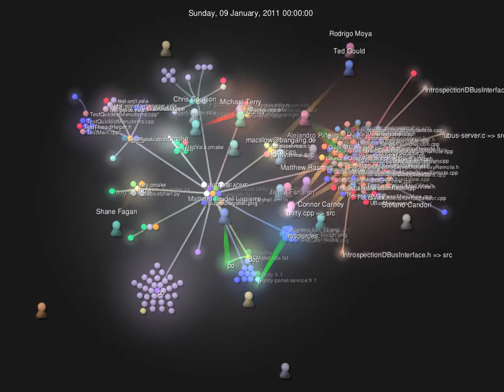Unity in 30 seconds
a cycle in 30 seconds